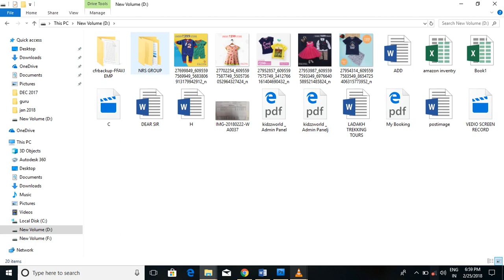How to Record your Computer Screen using VLC MEDIA PLAYER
In this video you'll know how to record desktop screen with VLC media player,